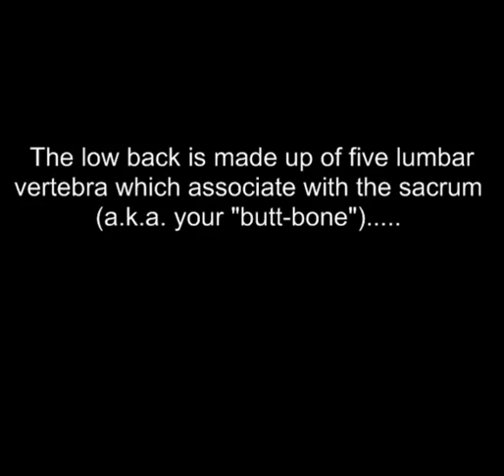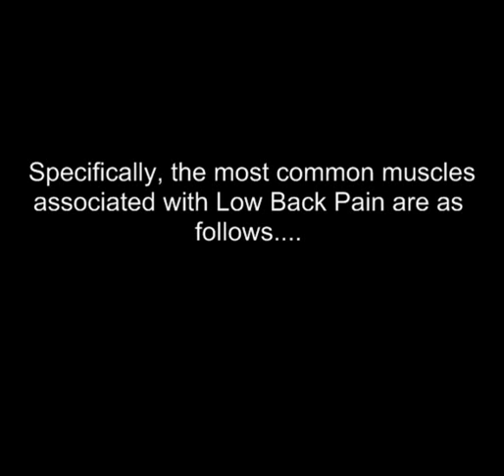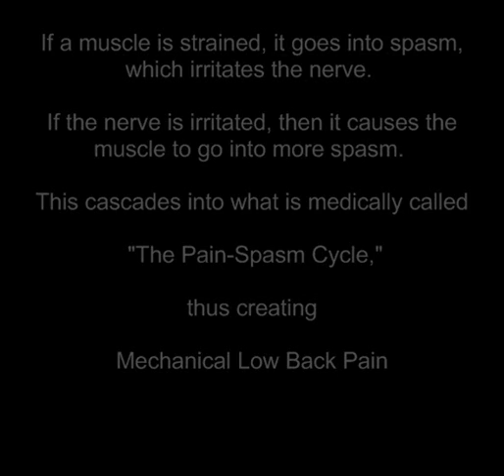The Foot Mechanic's™ Mechanical Low Back Pain Description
Description of Mechanical Low Back Pain without radicular paresthesia- a.k.a. referred pain down the leg(s)